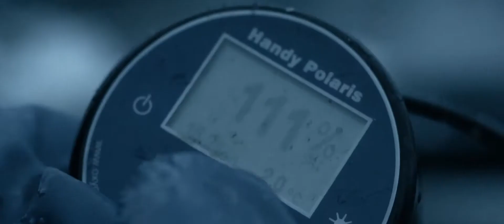Alpenlachs Film 1